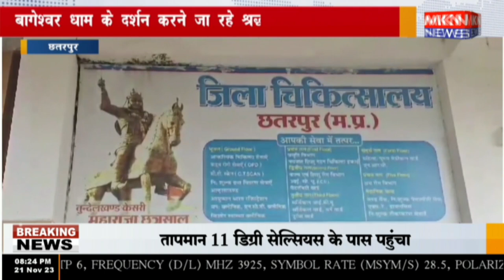छतरपुर - बागेश्वर धाम के दर्शन करने जा रहे श्रद्धालुओं का वाहन पलटा